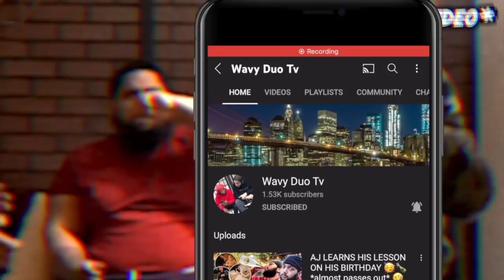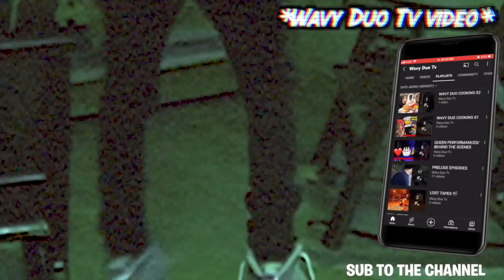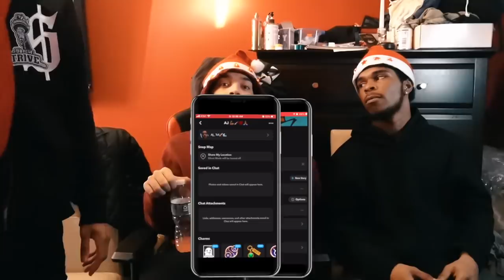THIS STORYLINE IS CRAZY 🤦🏽‍♂️😨 | AMERICANS REACT TO DRAWN OUT UK SHORT FILM | MYM